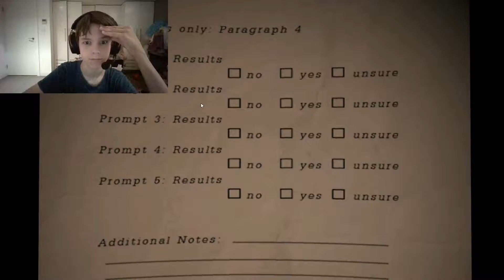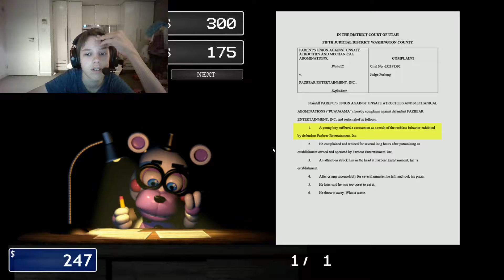Freddy Fazbear Pizzeria Simulator (SPRING TRAP IS MEAN!!!) Part 2